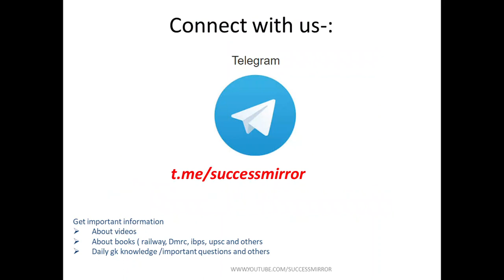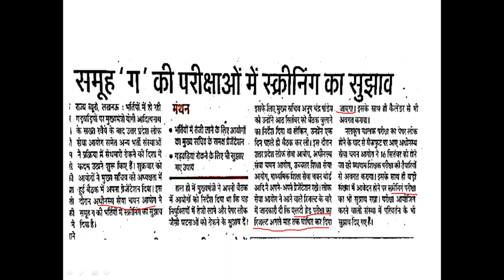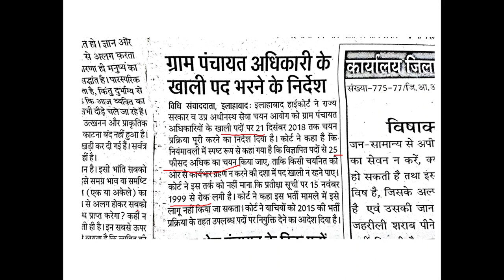UPSSSC CATEGORY C AND UPPSC LT GRADE INFORMATION |Success Mirror